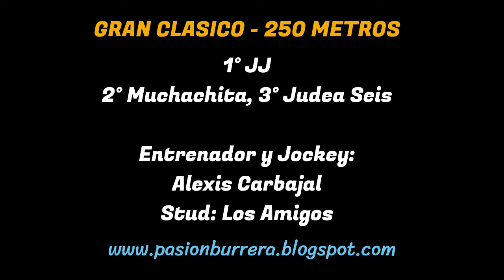JJ: CLASICO HIPODROMO 27 DE ABRIL - SGO. DEL ESTERO (28-07-2024)